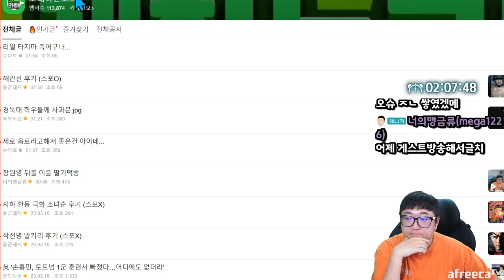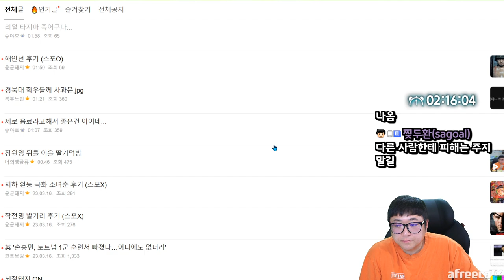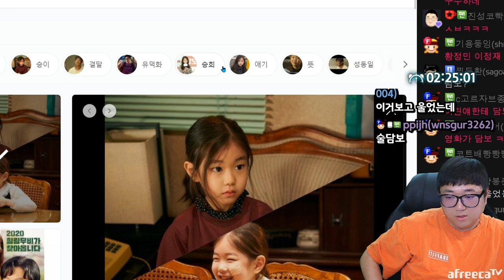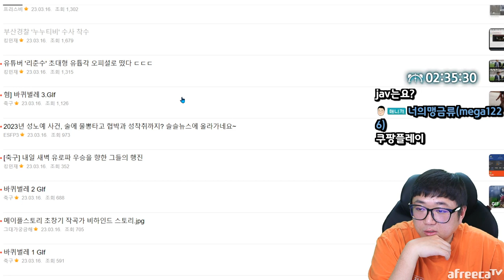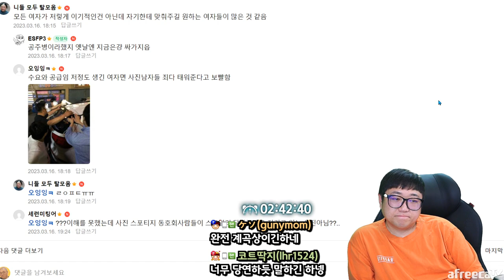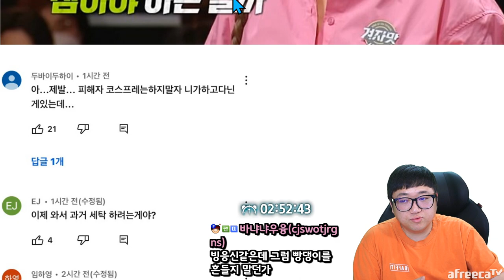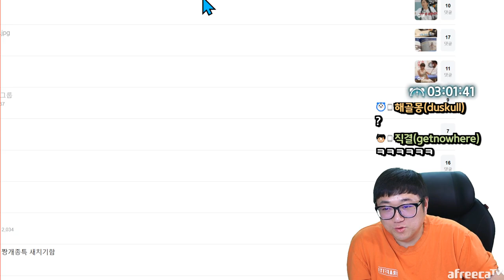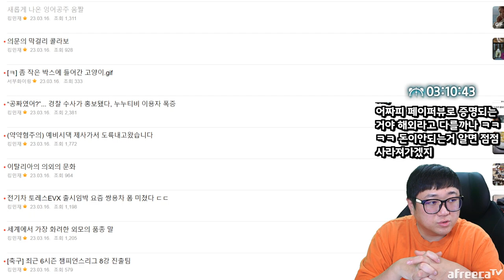퀸와사비 자극적으로 소비되기 싫어요 (23.03.16-3)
[음원출처]